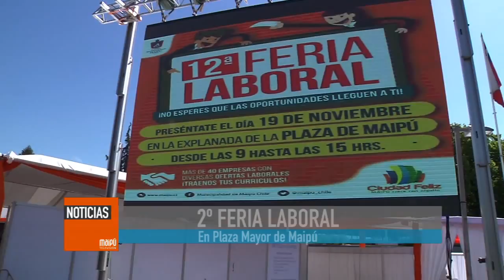2ª FERIA LABORAL EN MAIPÚ